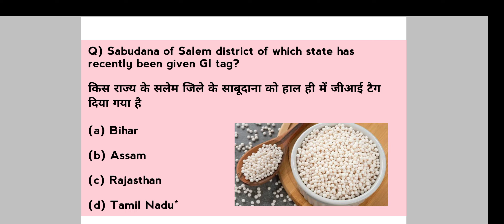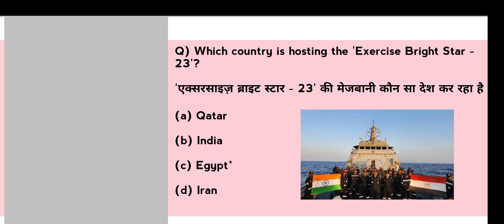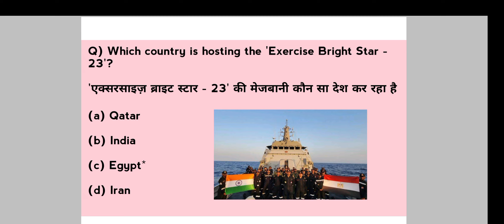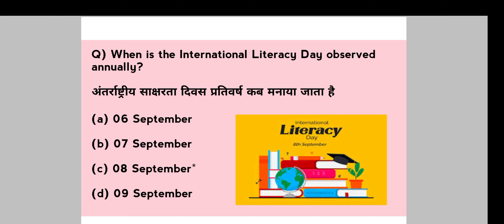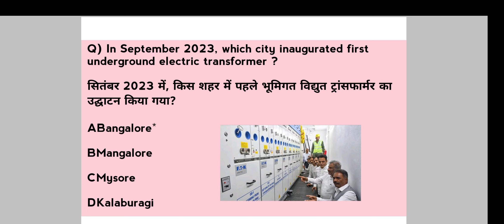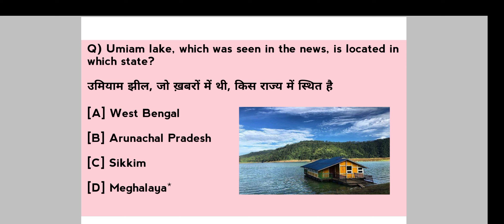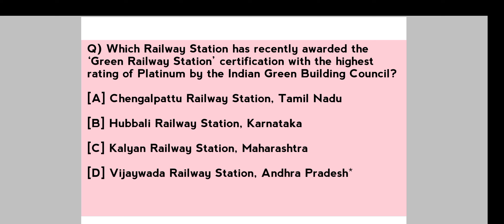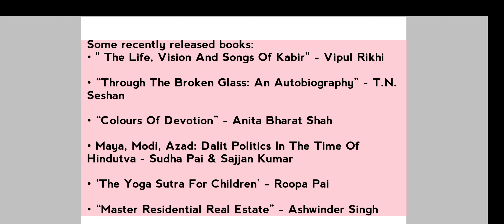10-11th September 2023 Current Affairs|SSC|JKSSB|DailyDose|Other Exams Helpfull|One Liners Questions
10-11th September 2023 Current Affairs|SSC|JKSSB|DailyDose|Other Exams Helpfull|One Liners Questions